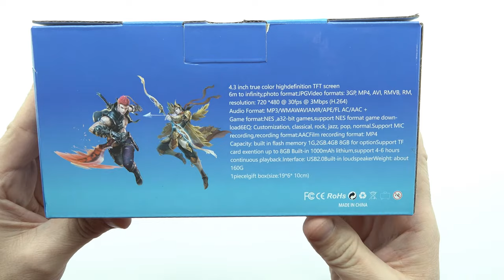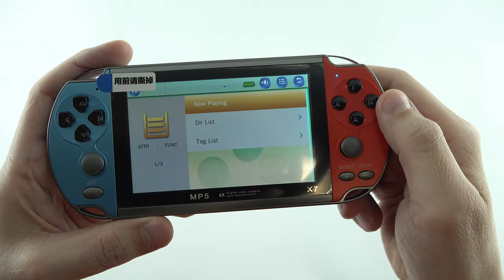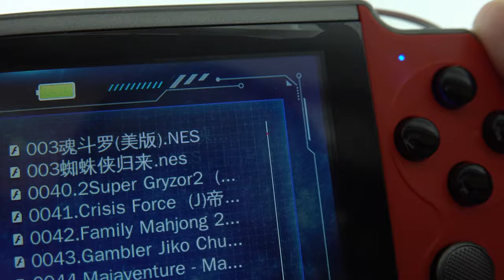Portable Game Console X7 plus 10000 + games Unboxing and review 4K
Portable game console x7 plus 1000 + games
Price: